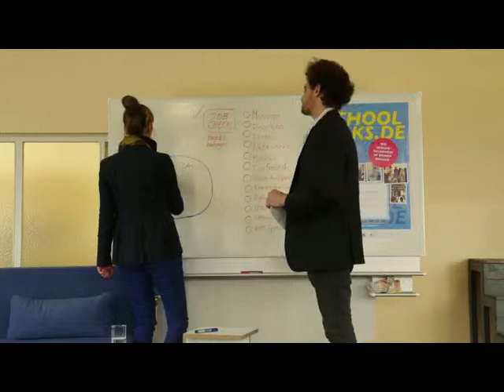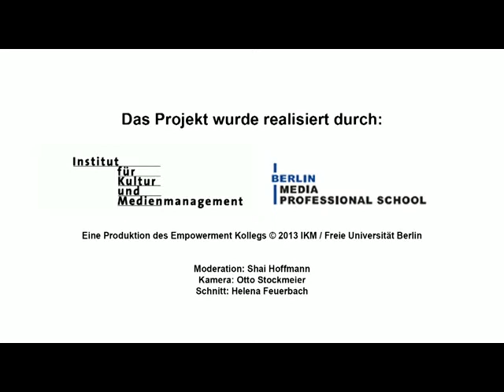School Talks Catherine Wurth ST2013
"Mach das, was Du gut und gerne machen kannst"
Catherine Wurth, Projektmanagerin
Moderation: Shai Hoffmann

"Es gibt so viele Chancen etwas zu tun" behauptet die gebürtige Luxemburgerin. Das war für Catherine als Abiturientin Segen und Fluch zugleich, weil sie keine Idee hatte, was aus ihr werden sollte. Daraufhin hat sie sich bei vielen Vereinen engagiert und später selber einige gegründet und auf fernen Inseln Festivals organisiert. Heute setzt sie sich mit ihrem Verein Citizens for Europe dafür ein, dass EU-Ausländer in Deutschland mehr mitbestimmen können, zum Beispiel den Bezirksbürgermeister wählen dürfen. Bei School Talks erklärt sie die Schritte, wie sie zu ihren Projektzielen kommt und vermutlich wird sie immer rastlos blieben. Denn es gibt ja immer wieder so viele Chancen etwas zu tun.

Gefördert durch die Europäische Union, die Bundesrepublik Deutschland, das Land Berlin im Rahmen des Programms „Zukunftsinitiative Stadtteil (II)", Teilprogramm „Soziale Stadt".